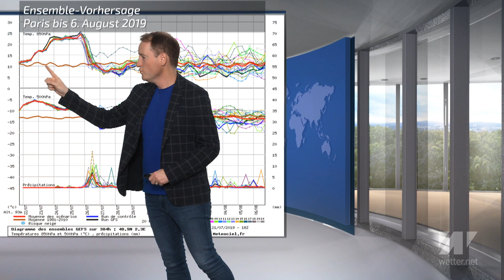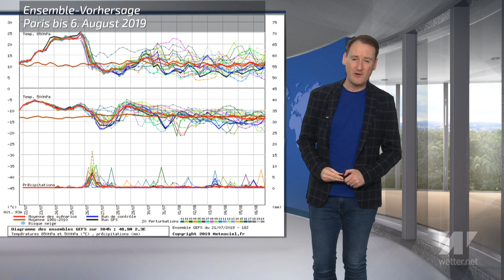Europa in der Hitzezange: bis zu 42 °C heiß!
wetter.net spezial: Bis zu 42 Grad werden in Frankreich und den Benelux-Staaten erwartet. Die neue Hitzewelle könnte demnach neue Rekorde aufstellen. Auch in Deutschland sind  Höchstwerte bis knapp 40 Grad möglich.

Mehr dazu im aktuellen Wetter-Video.